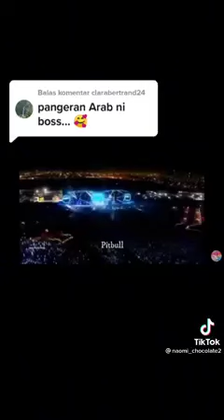Merayakan Maulid Nabi dengan konser Pitbull, Nikmat mana lagi yang kau dustakan wahai Arab Original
Merayakan Maulid Nabi dengan konser Pitbull 🤣🤣🤣🤣🤣🤣🤣🤣🤣
Nikmat mana lagi yang kau dustakan wahai Arab Original 🤣🤣🤣🤣🤣🤣